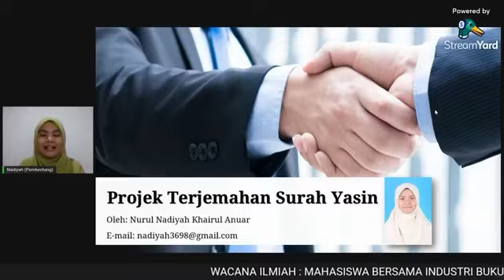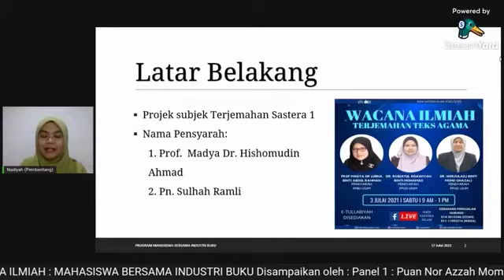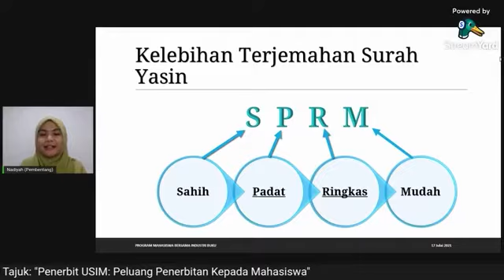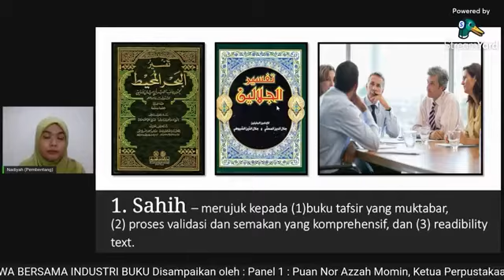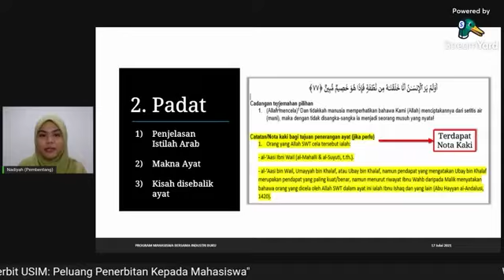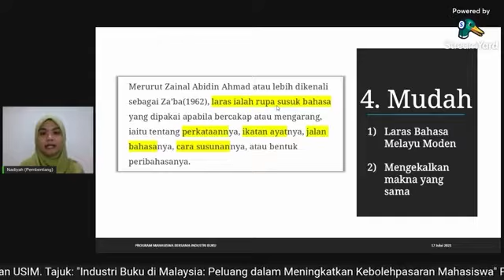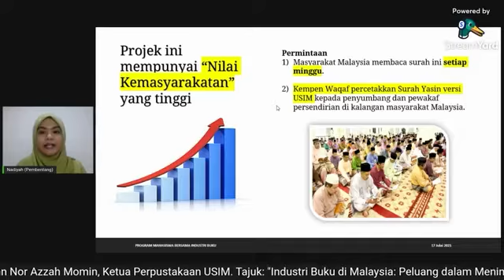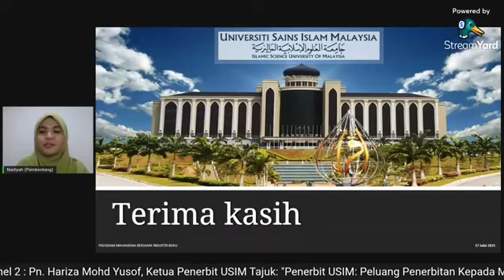Promosi Projek Terjemahan Sastera I : Surah Yasin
Pembentang : Nurul Nadiyah Binti Khairul Anuar
Program Mahasiswa Bersama Industri Buku
17 Julai 2021